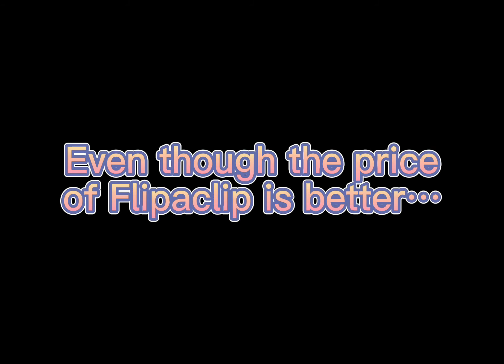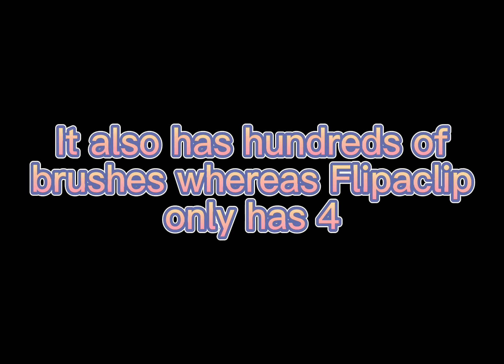Procreate VS Flipaclip - Which is Better?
Procreate or Flipaclip, which is better for animating?

Made by TR Animations